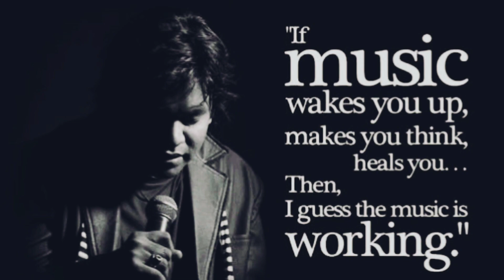Jai ho Rahman || A Tribute to the living legend|| sasi ||Ismail